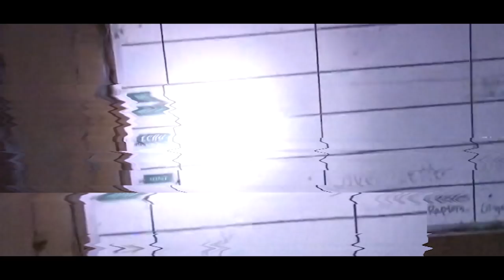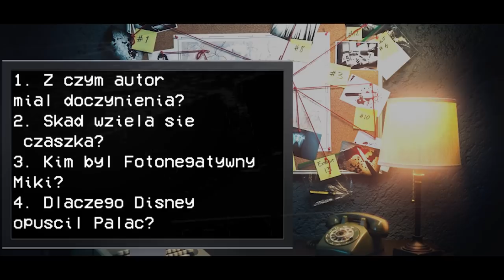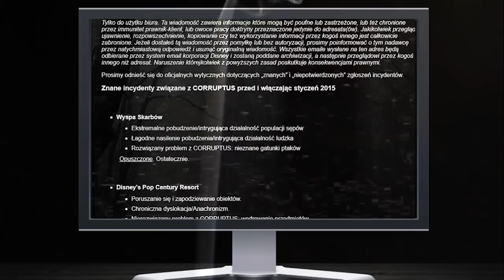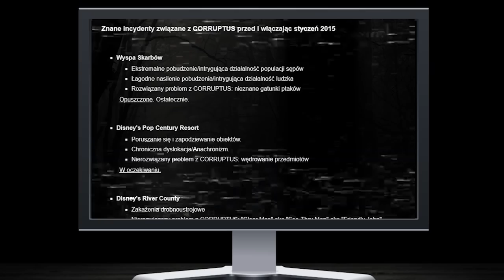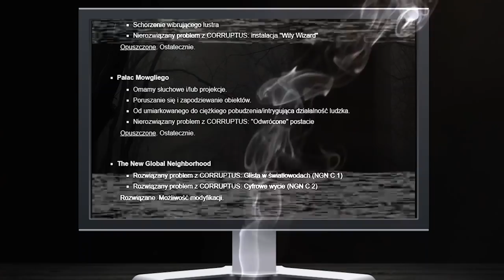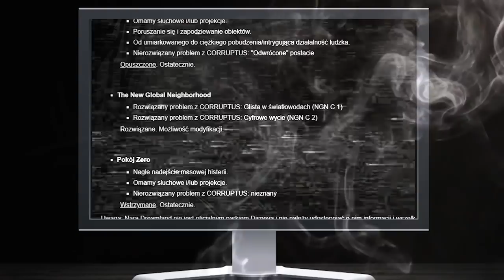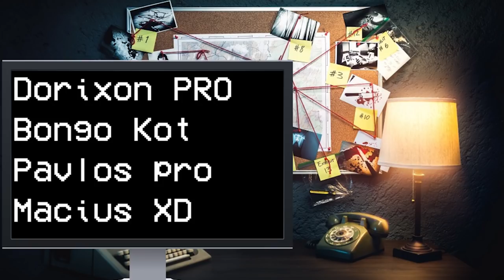NAJMROCZNIEJSZE TAJEMNICE DISNEYA. Pokój Zero, Corruptus, Gaskotki, Opuszczony przez Disney.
Mówią, że Disney odpowiedzialny jest za niejedno miasto duchów. Słyszeliście kiedyś o Pałacu Mowgliego? Pokoju Zero czy Corruptusie? Przed wami najmroczniejsze sekrety Disney'a oraz śledztwo na temat historii przedstawionej w trzech epizodach Opuszczonego przez Disneya.

Wstęp: 0:00
Intro: 0:58
Rozdział I: Opuszczony przez Disney'a: 1:07
Rozdział II:  Pokój Zero: 6:06
Rozdział III:  Corruptus i Kilka Sugestii: 12:11
Podsumowanie i Epilog:  18:20